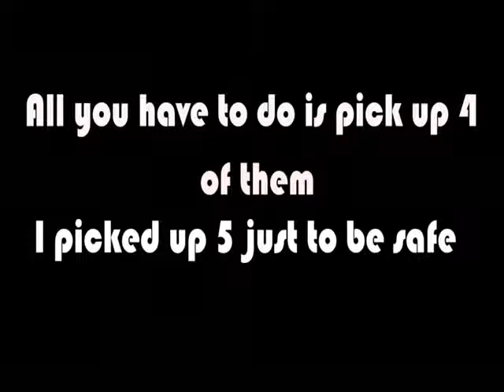GTA III Walkthrough - Mission No. 6 The Fuzz Ball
GTA III Mission Walkthrough on PC

Name: The Fuzz Ball
Location: Portland, Liberty City
Given By: Luigi Goterelli